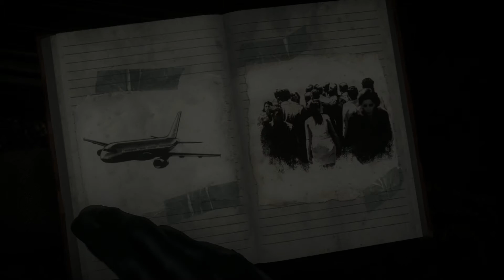Let’s Play Until Dawn (PS4) - Part 4 (Emily The Dirty Hoe)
My gameplay of Until Dawn for the PS4 with Live Commentary.